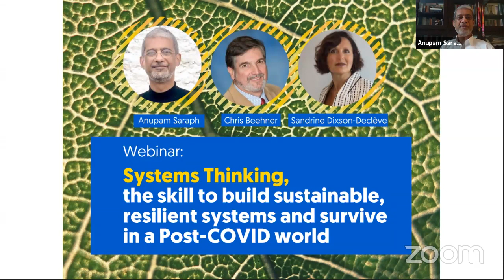Webinar: Systems Thinking, the skill to build sustainable, resilient systems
Webinar on: Systems Thinking, the skill to build sustainable, resilient systems and survive in a Post-COVID-19 world.

Speakers:
Anupam Saraph, Systems thinker and scientist. Professor of Sustainability and Governance of Complex Systems, from Pune, India. Anupam worked closely with Donela Meadows on systems theories and modelling.

Chris Beehner, Business professor at Seminole State College of Florida, USA and is the author of the book “System Leadership for Sustainability.”

Sandrine Dixson-Declève, Co-President of the Club of Rome and has over 30 years of experience working in European and International Policy. Sandrine is an expert in energy policy, from Brussels, Belgium.

Moderator: Mirian Vilela, Executive Director, Earth Charter International and Center on Education for Sustainable Development at the University for Peace, Costa Rica

This online session is organized by the Earth Charter Center on Education for Sustainable Development that is located on the campus of the University for Peace in Costa Rica.  And is an effort that is part of our work as UNESCO Chair on Education for Sustainable Development.